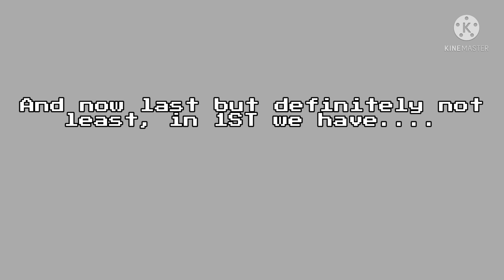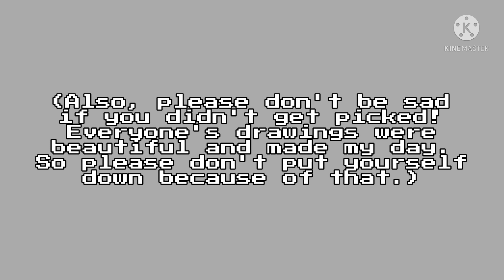Fanart contest winners! (Sorry for being late!)